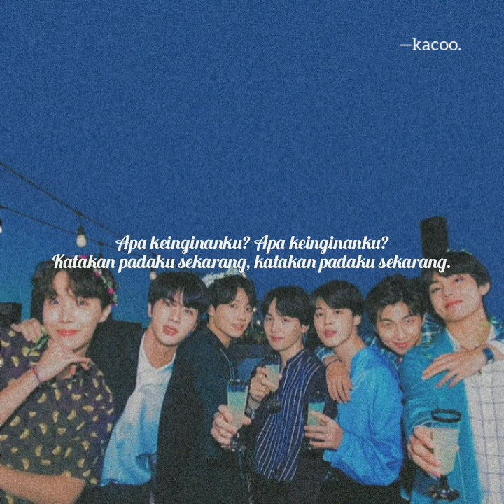BTS-BLACK SWAN ( INDO SUB )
I dont wanna be your first death.[]